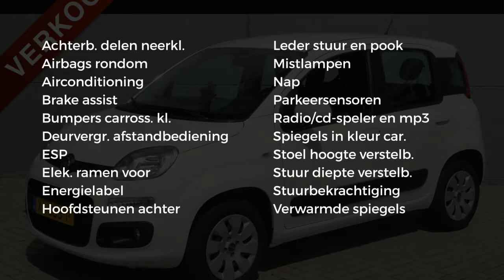Fiat Panda Turbo 80PK Lounge |AIRCO |PARKEERSENSOREN ACHTER|HOGE INSTAP